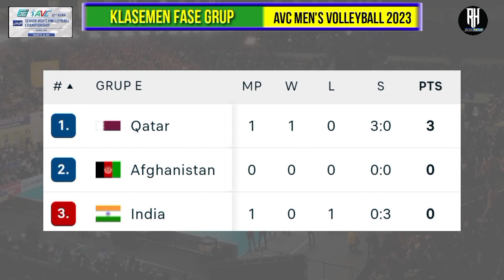Jadwal Avc Men's Volleyball 2023 Hari ini | Indonesia vs Kazakhstan | Hasil Avc Volleyball Hari ini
Hasil Avc Men's Volleyball 2023 | Indonesia vs Kazakhstan | Jadwal Avc Men's Volleyball 2022 | Voli Putra

Jadwal Avc Men's Volleyball 2023 Hari ini | Indonesia vs Kazakhstan | Hasil Avc Volleyball Hari ini | Live

Jadwal Avc Men's Volleyball 2023
Hasil Avc Men's Volleyball 2023
Jadwal Voli Putra Avc 2023
Jadwal Asian Volleyball Championship
Jadwal Avc Volleyball 2023

Berikut jadwal Lengkap Asian Volleyball Championship For men's 2023  :

Indonesia 2-3 China
Jepang 3-0 Thailand
Hongkong 2-3 Irak
Qatar 3-0 India
Bangladesh 0-3 Korsel
China taipe vs Mongolia

Indonesia vs Kazakstan
Uzbekistan vs Jepang
Afganistan vs Qatar
Pakistan vs Bangladesh
Bahrain vs China Taipe
Iran vs Hongkong

China vs Kazakstan
Thailand vs Uzbekistan
India vs Afganistan
Korsel vs Pakistan
Irak vs Iran
Mongolia vs Bahrain

Berikut Negara Peserta Avc Men's Volleyball 202
Grup A
- Iran
- Hongkong
- Irak

Grup B
- Jepang
- Uzbekistan
- Thailand

Grup C
- China
- Kazakhstan
- Indonesia

Grup D
- China Taipei
- Bahrain
- Mongolia

Grup E
- Qatar
- India
- Afganistan

GrupF
- Pakistan
- Korea Selatan
- Bangladesh

Daftar Pemain Timnas Voli Putra Indonesia

Dio Zulfikri (DKI Jakarta)
M Malizi (DKI Jakarta)
Fahri S Putratama (DI Yogyakarta)
Boy Arnez (Jawa Barat)
Hendra Kurniawan (Jawa Barat)
Farhan Halim (Jawa Barat)
Irpan (Jawa Barat)
Cep Indra Agustin (Jawa Barat)
Jasen N Kilanta (Jawa Barat)
Amin Kurnia Sandy Akbar (Jawa Barat)
Doni Haryono (Jawa Tengah)
Fahreza R Abhinaya (Jawa Timur)
Hernanda Zulfi (Jawa Timur)
Rivan Nurmulki (Jawa Timur)
Agil Angga Anggara (Jawa Timur)